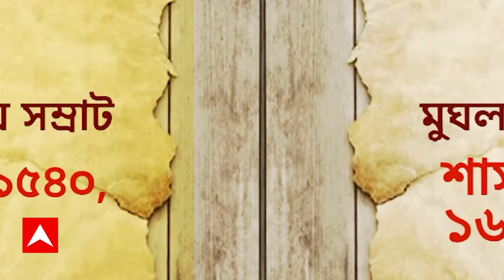Sandeshkhali ED Attack: সন্দেশখালির ঘটনায় 'উল্টোসুর' TMC বিধায়ক হুমায়ুন কবীরের। ABP Ananda Live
Sheikh Shajahan: সন্দেশখালিকাণ্ডের (Sandeshkhali Incident) পর তৃণমূলের একাধিক শীর্ষনেতার গলায় এজেন্সির (ED) উদ্দেশে কার্যত হুঁশিয়ারির সুর শোনা গেছে। কিনতু, এই প্রেক্ষাপটে উল্টোসুরে, এজেন্সি নিয়ে কার্যত সতর্ক করে দিলেন ভরতপুরের তৃণমূল বিধায়ক হুমায়ুন কবীর (Humayun Kabir)। এমনকী, চিদম্বরমকে এজেন্সি কীভাবে গ্রেফতার করেছিল, সেকথাও মনে করিয়ে দিয়েছেন তিনি।